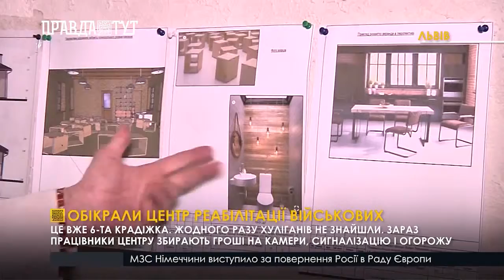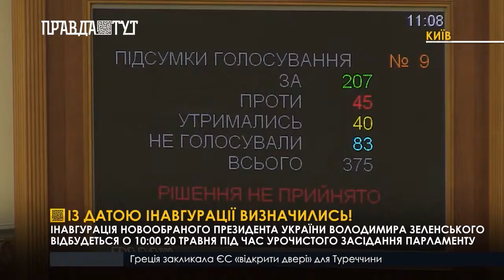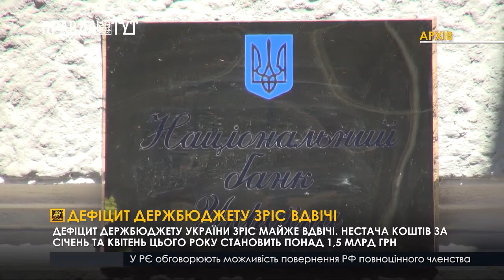Випуск новин 13.30 17 травня 2019